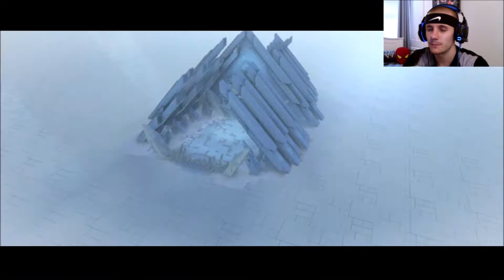LEGO BATMAN 3: BEYOND GOTHAM #16 - "POWER OF LOVE!!" (HD GAMEPLAY WALKTHROUGH)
Welcome to Lego Batman 3: Beyond Gotham #16

This is my journey throughout Lego Batman 3: Beyond Gotham, playing through the story mode, returning with the 3rd instalment of this game series with the best super hero of all time making another impact, but instead outside of Gotham City LADS!

ALWAYS LRH